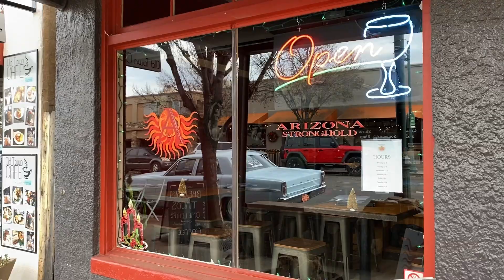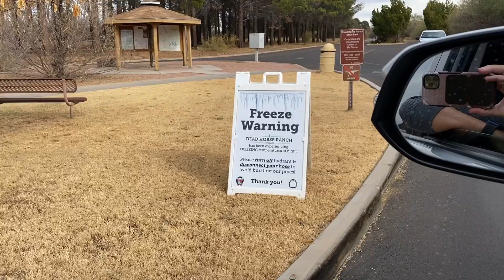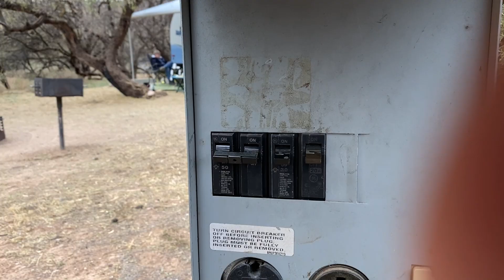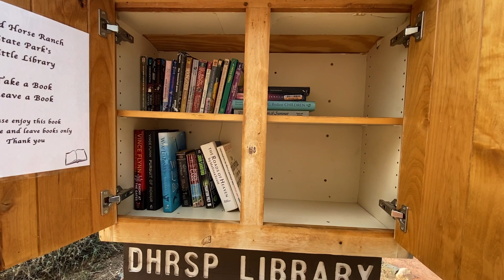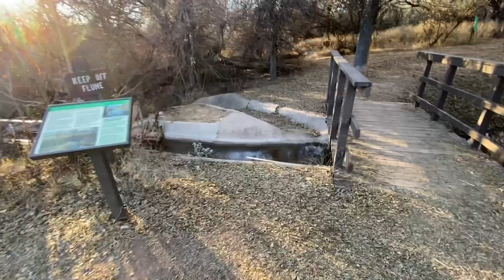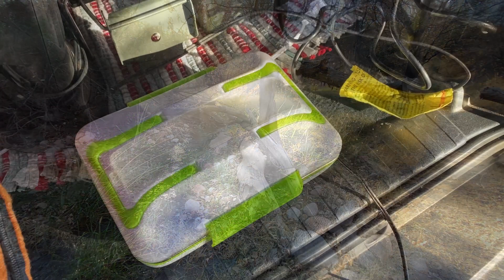4Runner winter solo camp, with electricity!⚡ PLUS: new e-bike, steamed custard, and hot Dr. Pepper?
Just by dumb luck, I booked a site in the RV loop. I thought they were prettier than the tent sites. But since I paid for electricity, I decided to make the most of it, with plenty of heating options to get us through a cold night.

CAMPING GEAR

The Lectric XP Lite e-bike

Tomshoo camping storage bag

Camco PowerGrip 30AM/15AF Camper/RV Electrical Adapter

My new camp slippers

Everything else, from Amazon